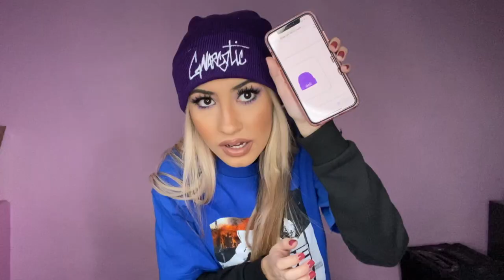GNARCOTIC UNBOXING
Hi guys! Today I'm unboxing the items I got from the Gnarcotic black Friday drop! Hope you enjoy :)